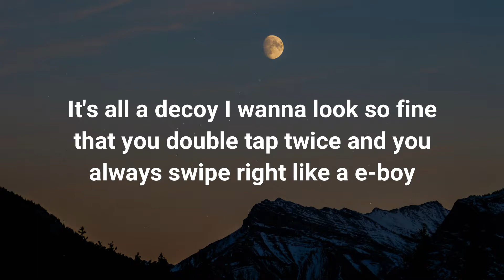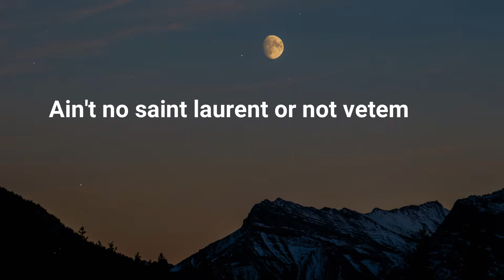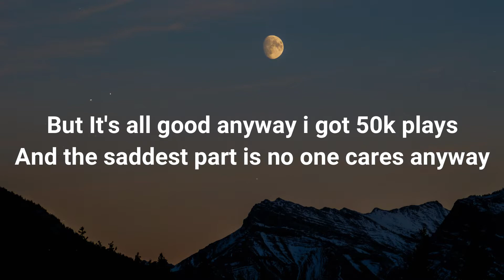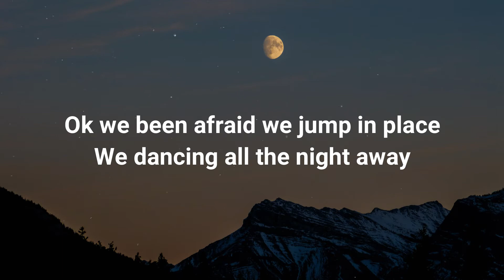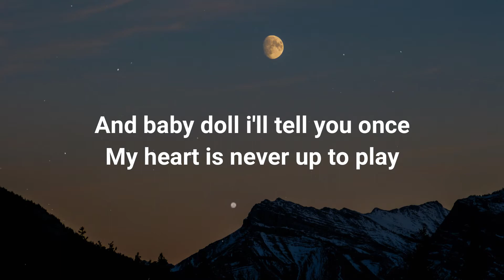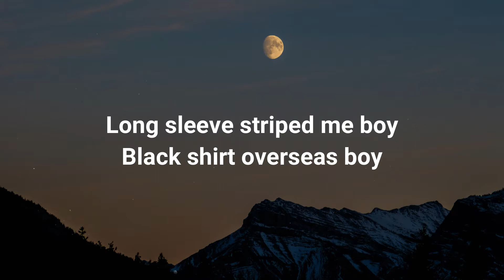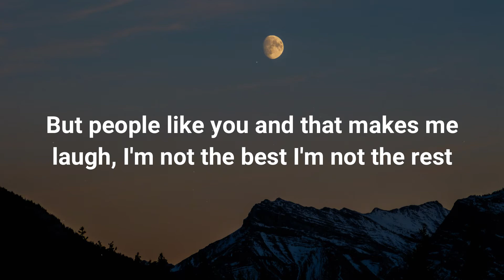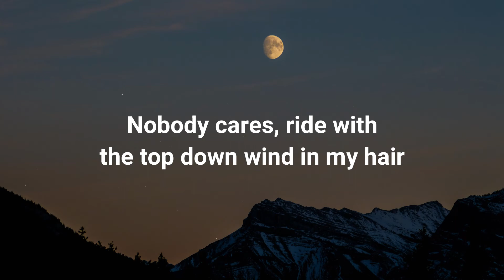Sheffdan - e-boy ( Lyrics )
(Lyrics)

I've been dressing like an e boy
Long sleeve striped me boy
Black shirt overseas boy

It's all a decoy
I wanna look so fine
That you double tap twice
And you always swipe right

See me looking sleepy with a beanie in the town
Walking like a zombie shambalin around
Always looking down cause im sad and they say i look depressed
When i'm really lacking sleep from waiting on a text from

An e girl that i met once with
Never hit it off but she say i look impressive
So she send a message asking how i do
Where i get my style from where i get my shoes
Ain't no saint laurent or not vetements i get sent it when
I want from vermont or somewhere out in france
Is it south or the north well i couldn't tell you dawg
Imma keep it real most of it is amazon.com

On the downlow most of it is reduced
From a couple thrift shops or from a car boot but
It's all good anyway i got 50k plays
And the saddest part is noone cares anyway

Yeah nobody cares
Ride with the top down wind in my hair
Let it grow out lemme go wild with my self doubt
But at least i'm not fronting bout my life for clout

Yeah nobody cares
Ok we been afraid
We jump in place
We dancing all
The night away

We dancing all
The night away

We dancing all
The night away

And baby doll i'll tell you once
My heart is never up to play

Dressing like an e boy

When you listening to my tunes
I bring pieces of my life through
Internet blogs don't write when i do
So that means im under underground too

Guess that means im under all the bad tunes
Cause i ain't made my spotify boom
Under spotlights nah that ain't my move
How can i show class if i'm outta school

I'm acting brash like my name crash
But people like you that makes me laugh
I'm not the best im not the rest
If i get paid then i'm getting paid less

I prefer crass than christian mass
They made a point about kicking some ass
Outta agression but now i supress it
With excess amounts of bench presses at last